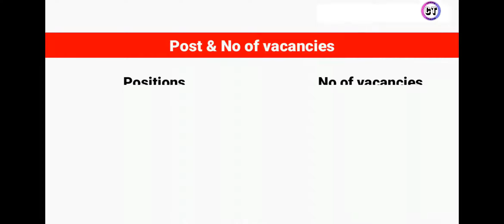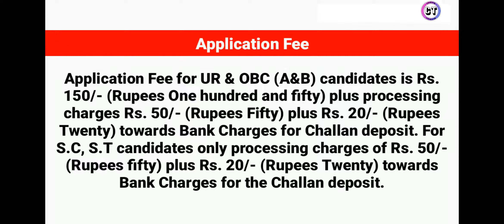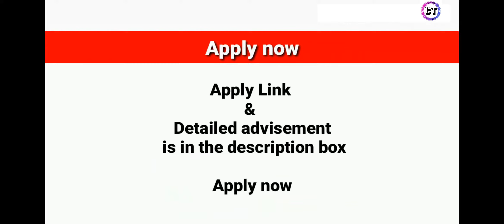WBMSC RECRUITMENT|FOR CIVIL, MECHANICAL, ELECTRICAL|FRESHERS|NO OF POST 89|FOR DIPLOMA & BE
Hello guys here i bring for you job vacancy information for civil engineers and lectures on civil engineering so please subscribe to my channel and share with your friend who need job and like the video